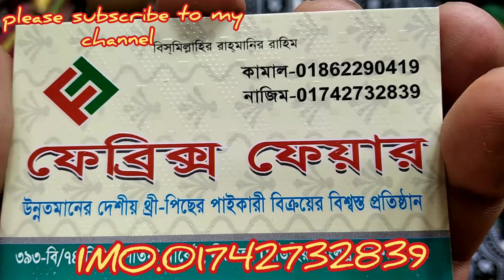চন্ডী প্রিন্ট থ্রি পিস কিনুন সরাসরি পাইকারি দোকান থেকে/fabrics fair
ফেব্রিক্স ফেয়ার
393/বি74 নিউ চিশতিয়া মার্কেট নীচতলা (গাউছিয়া সংলগ্ন) ঢাকা 1205
কল.01742732839